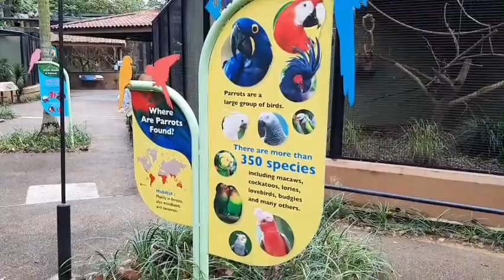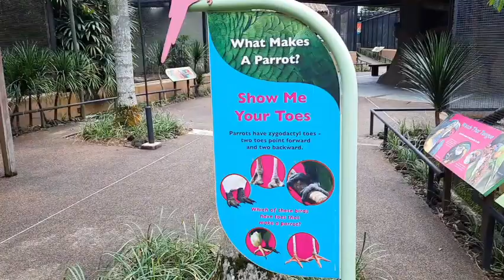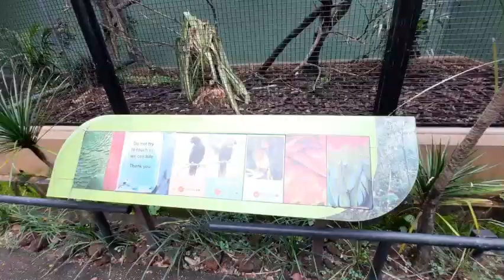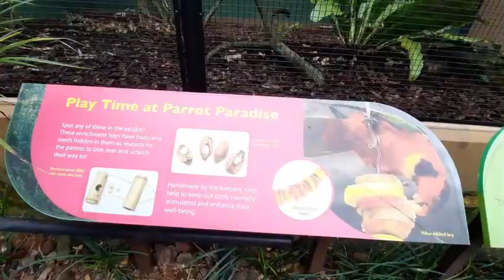JURONG BIRD PARK PARROT PARADISE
Paradise Of Parrots
Parrot Paradise houses South American species such as the hyacinth macaw and golden conure – both threatened Brazilian endemics – as well as the critically endangered blue-throated macaw and the endangered red-fronted macaw, both only found in Bolivia. From our side of the world, you will find threatened species like the blue-eyed and salmon-crested cockatoos.